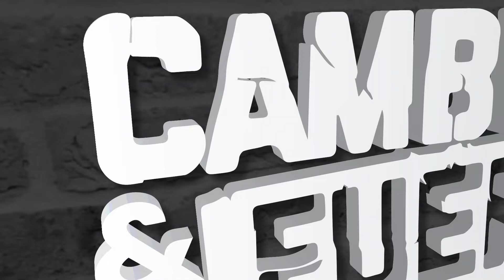¿TE SOMETERÍAS A UNA BICHECTOMÍA? - El Dr. Milton Herrera en CYF